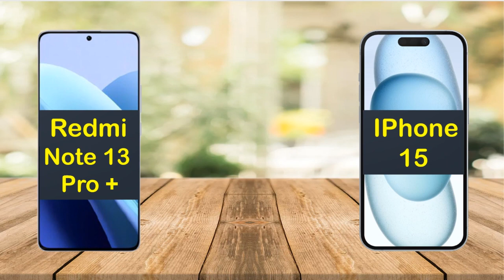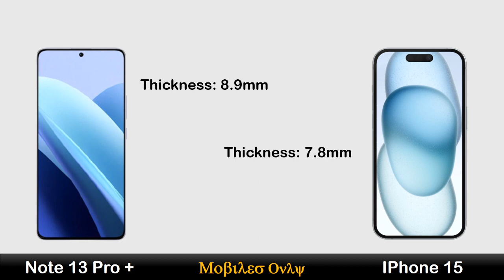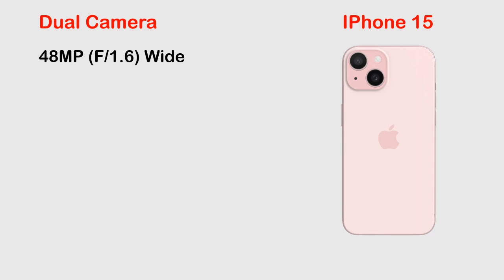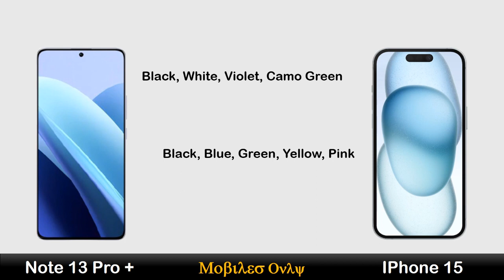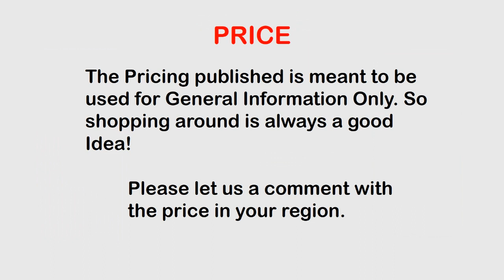Redmi Note 13 Pro Plus vs IPhone 15 | Shocking Result OMG 🔥🔥🔥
Hi Everyone :)

In this video you can watch Redmi Note 13 Pro Plus vs IPhone 15 | Shocking Result OMG 🔥🔥🔥 Review, Price in Pakistan, All details like OS/UI, Processor, Display, Memory, Main camera, Selfie camera, Features, Battery and Price.